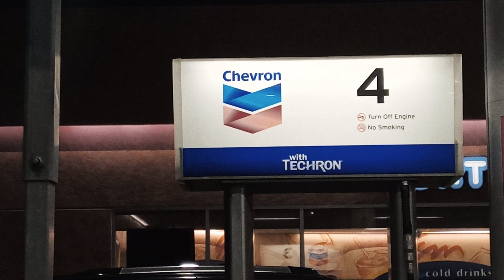Umidigi F1 | Picture and Video Samples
Here are some picture and video samples from the Umidigi F1. Enjoy!

UMIDIGI F1 Unlocked Cell Phones Android 9.0 6.3" FHD+ 128GB ROM 4GB RAM Helio P60 5150mAh Big Battery 18W Fast Charge Smartphone NFC 16MP+8MP Phone(Red)

Amazon Store:

Amazon Wish List